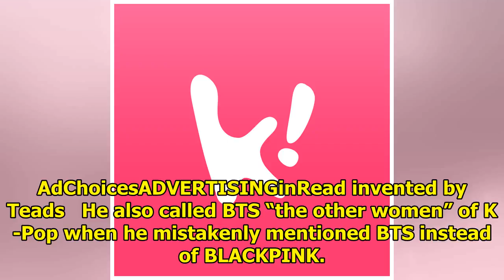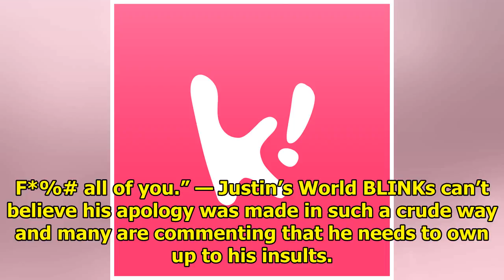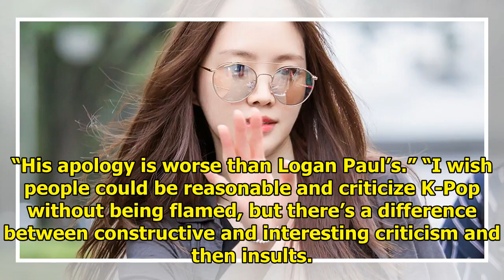(★UPDATE) YouTuber continues insulting BLINK and ARMY, calling BTS members “women”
The American “Youtuber” who came under fire for his racist comments against BLACKPINK claimed he mad...